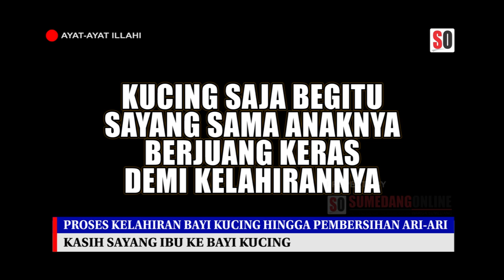Begini Proses Kelahiran Anak Kucing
Ayat-ayat Illahi banyak yang tersirat, salahsatunya dari kelahiran anak kucing ini. Bagaimana seekor induk kucing begitu sayang sama anak-anaknya ...